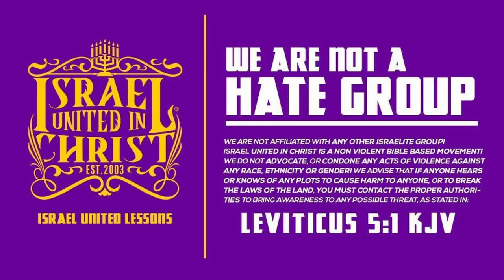IUIC | Captain Hoshayah - Elder Gets Schooled On Israelite Marriage